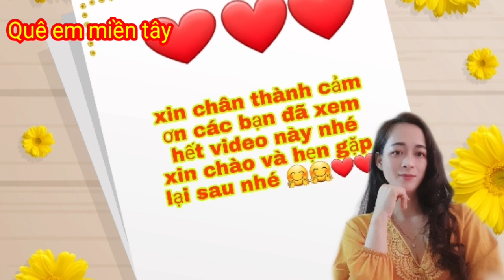Cách nấu bún riêu chay ,chỉ cần đậu hũ có rêu ngon ,món ăn ngày giãn cách#queemmientay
Quê em miền tây xin kính chào quý cô chú anh chị và các bạn lời nói đầu em xin chúc đại gia đình mình luôn vui khỏe bình an và hạnh phúc thành công trong cuộc sống nhé

Em đến với youtube vì đam mê học hỏi kinh nghiệm sống, em làm những món ăn dân dã đơn giản miền tây em cũng đam mê ca hát ,em rất mong được sự ủng hộ của đại gia đình mình

Nếu thích kênh hay ho em một like và đk kênh ủng hộ em để em có động lực làm nhiều video tiếp theo hay hơn nữa nhé, xin chân thành cảm ơn ạ.

Hôm nay em nấu bún riêu chay mời cả nhà thưởng thức nhé em cảm ơn rất nhiều

quêemmientay Ẩm thực ,chia sẻ và Đam mê